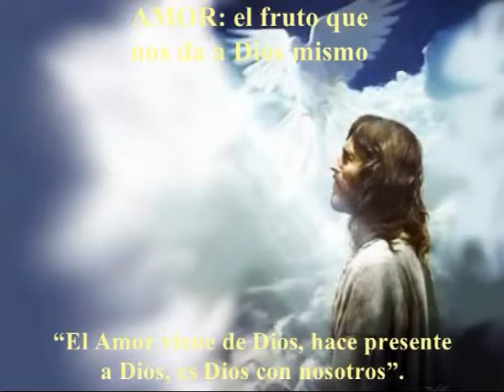Padre Roberto Pini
Reflexiones por la Cuaresma . . . .